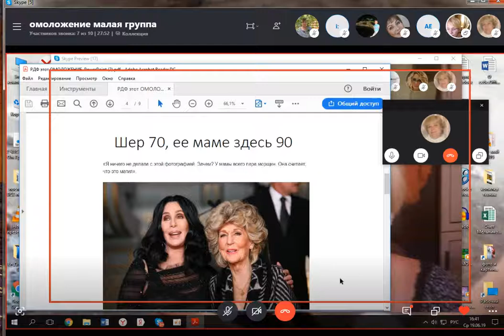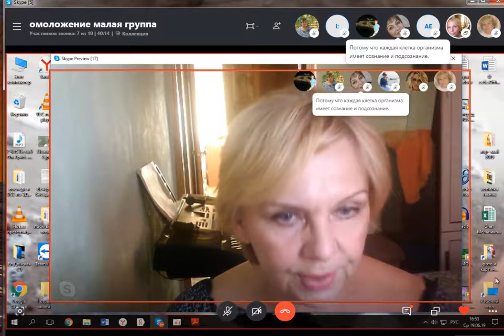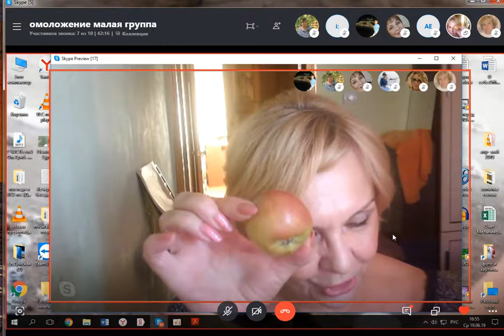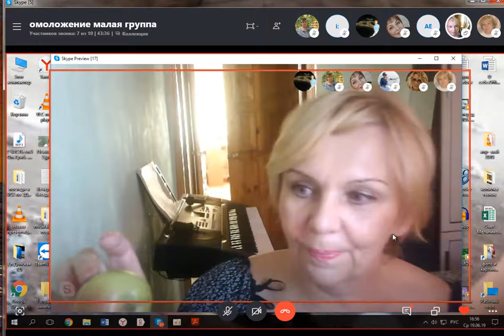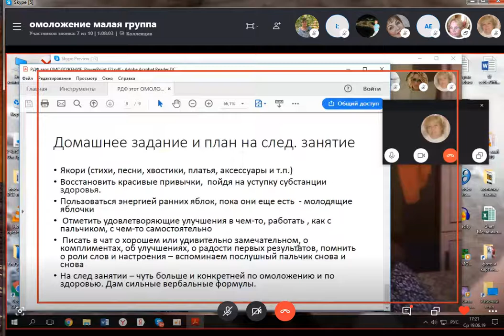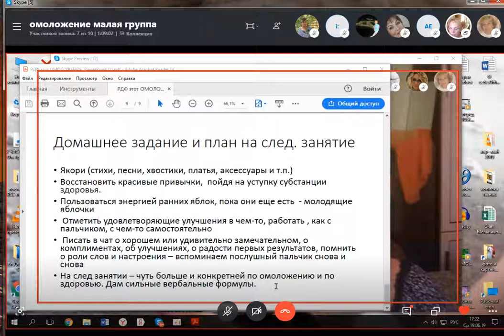Омоложение и здоровье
Занятие группы в техниках НЛП на омоложение и здоровье.